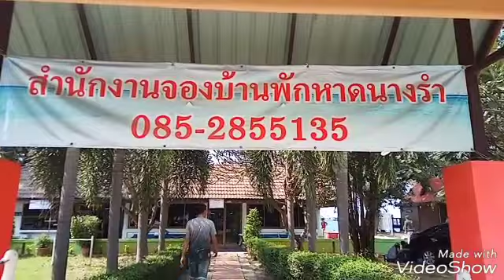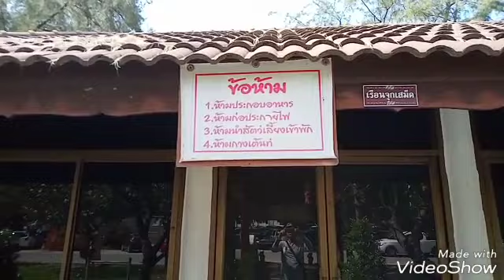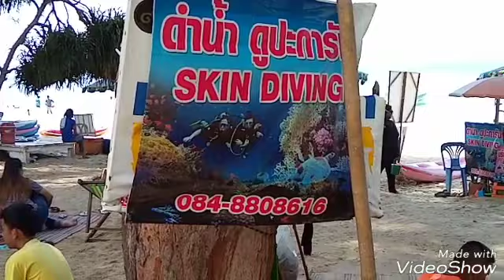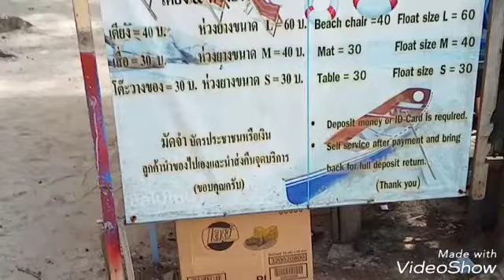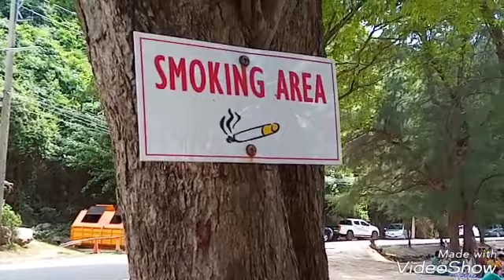เที่ยวถิ่นทหารเรือ@สัตหีบ#:เที่ยวหาดนางรำ